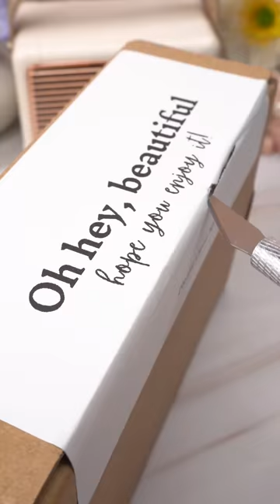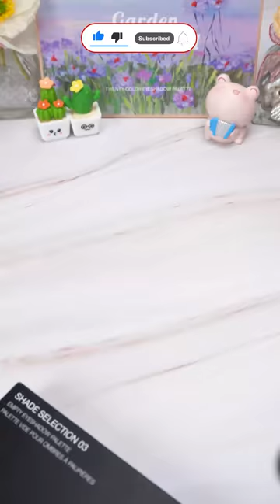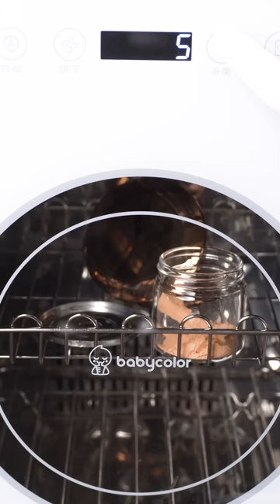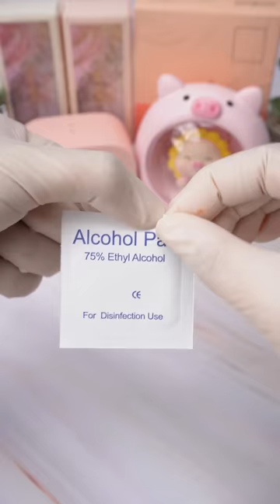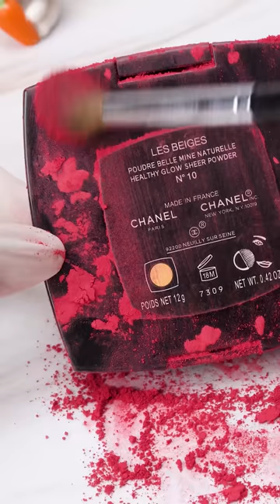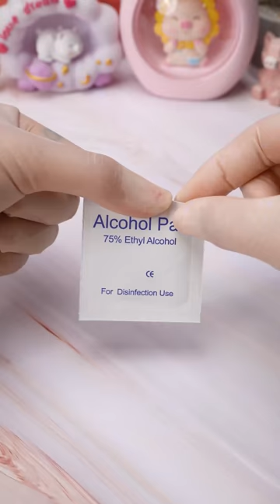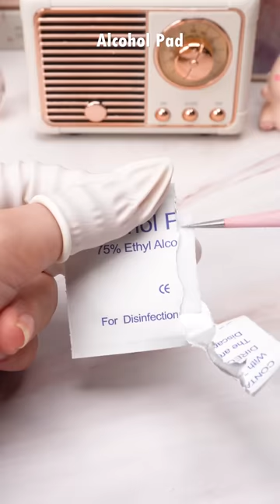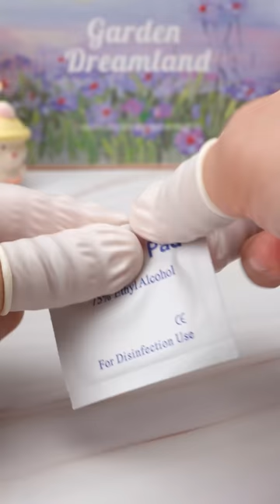Satisfying Makeup Repair 💄 ASMR How To Restore & Mix Broken Makeup Products #222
Have you ever encountered a situation where your lipstick, powder, concealer or eyeshadow was broken, smeared? Do you want to know how to repair and reuse broken makeup products without having to buy new? If the answer is yes, then this video is for you!
In this video, I will share with you simple and effective ways to restore damaged makeup products from famous brands like YSL, Christian Louboutin, KRYOLAN and many more. You will see how I compacted the broken YSL powder using rubbing alcohol and a spoon. You'll also see how I restored a broken Christian Louboutin lipstick using a flame and a knife. Or, you'll see how I mixed the Wet N Wild mascara from the eyeshadow palette and how I restored the Tom Ford lipstick that was wet with sugar.
This video will not only save you money, but also help you enjoy relaxing ASMR sounds while repairing and reusing broken makeup products. You'll hear pleasant sounds as I compact the powder, put together the lipstick, re-mix the concealer, and mix the mascara.
You can also leave a comment to share your opinion about the makeup products in this video.
Please wear headphones to feel this exciting sound!
00:00 Mix cream lipstick EVER
01:41 Compress the broken MAKE UP FOR EVER powder
02:16 Compress KIKO's highlighter eyeshadow
03:55 Refreshing broken foundation
05:29 Clean MAC lipstick that is stuck with candy
07:21 Compress makeup powder
09:00 Restore broken MAC lipstick
10:11 Mix lipstick colors
11:39 Clean up smudged concealer
13:33 NARS eyeshadow compress is broken
16:38 See more samples